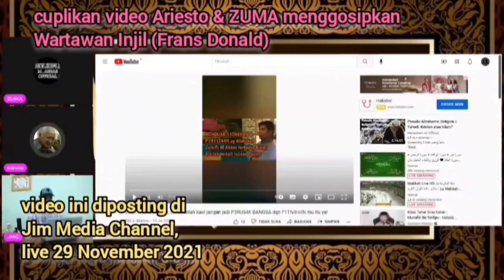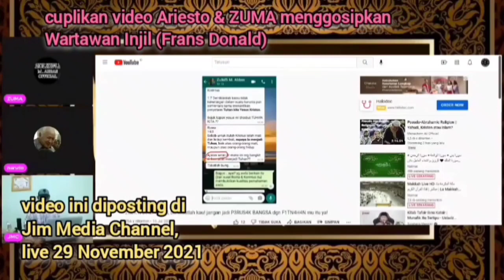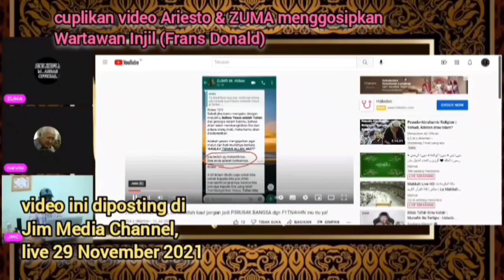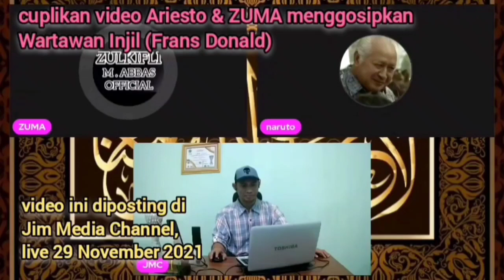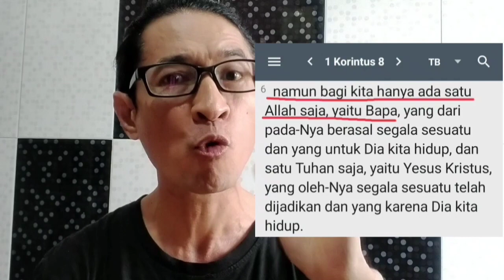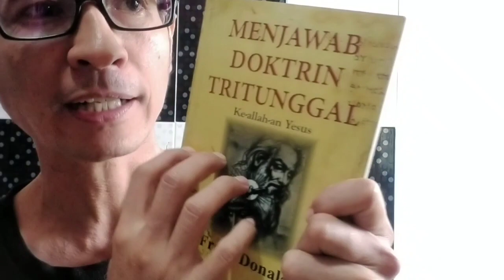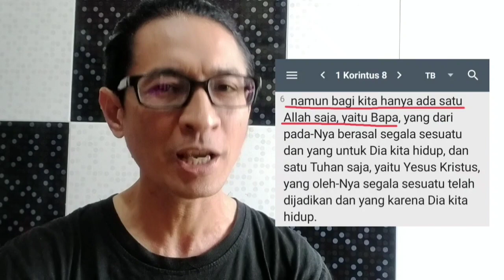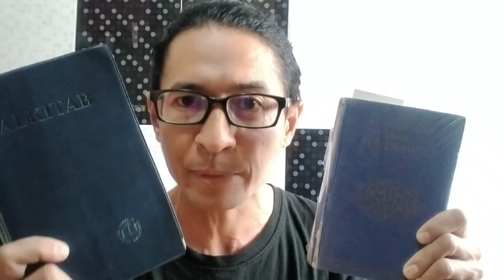ZUMA & ARIESTO dipakai 1BL1$ utk MEMF1TN4H Frans Donald & MEN1PU PUBLIK